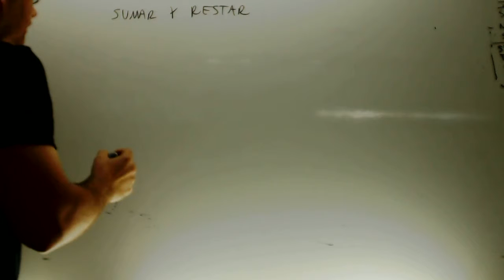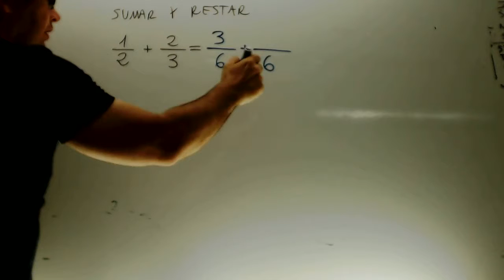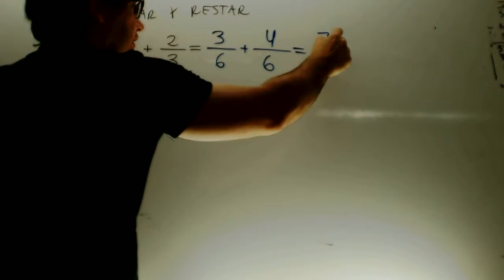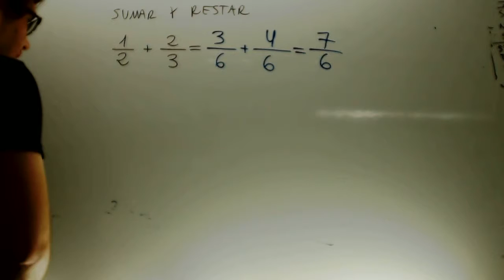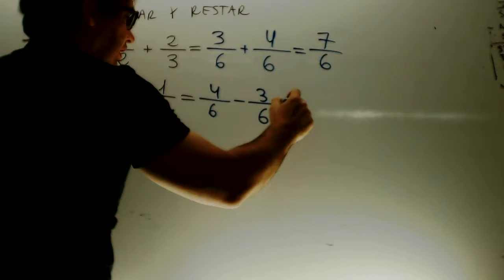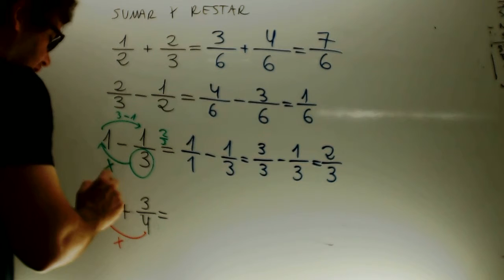Sumar y restar fracciones Matematicas 2 ESO Academia Usero Estepona